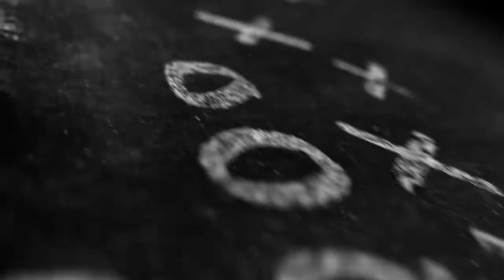REVIEW CAPACETE DE FUTEBOL AMERICANO USADO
Capacetes usados. Como aguentam tanto tempo? Em quais condições "sobrevivem? Hoje no RedZone Sports...

Eu explico melhor no vídeo, prometo!

Equipamentos de Futebol Americano é na KG Esportes! Há 10 anos investindo no esporte.